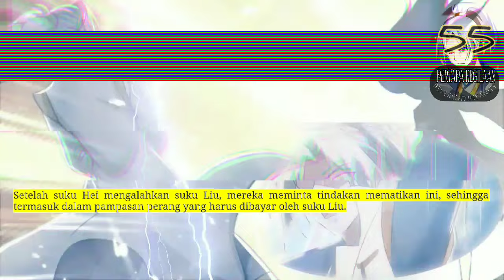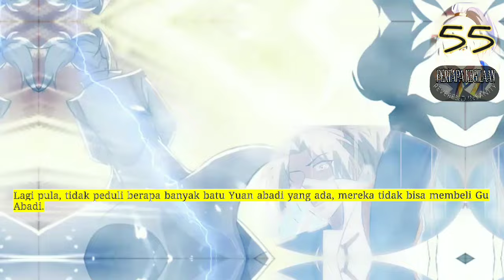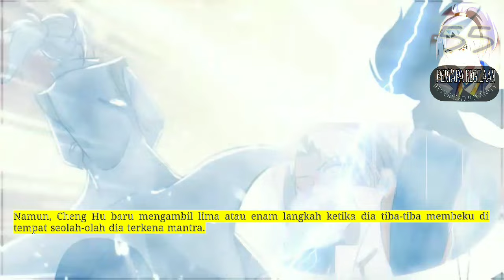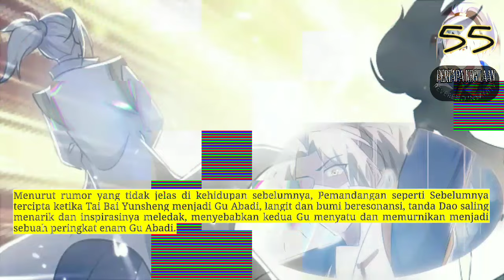Pertapa Kegilaan season 55